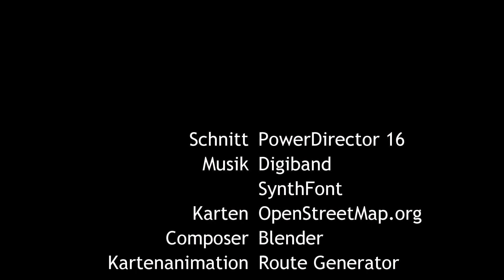2018 03 25 Buschdorf